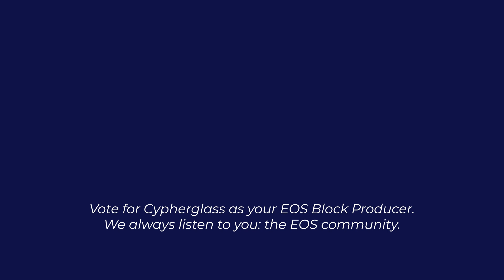EOS Mainnet is a GO!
Thank you for joining us on the Cypherglass YouTube Channel!

Cypherglass is a block producer candidate for the EOSIO blockchain scheduled for release by Block.one on June 03, 2018. Our goals are to be among the top 21 block producers while simultaneously providing support, education and development for the EOS community and blockchain. We will achieve these goals by applying our core competencies in infrastructure development & operations, community building, and decentralized application incubation. Our team of experienced cryptocurrency and blockchain experts will help guide strong EOS network growth and outreach. It is our belief that, with proper development, the EOS blockchain will be the most successful blockchain network to date. We look forward to assisting the creation of a borderless, scalable, secure blockchain.

Cypher; meaning Code and Glass; meaning Transparency, help to define a new generation of Block Producer. Cypherglass is an organization that follows the core tenets as outlined in the EOS constitution with a commitment to Education, Community, and Technology. All three of these pillars stand on a fundamental foundation of Transparency.

EOS is being designed to scale to millions of transactions per second while handling large amounts of data for a rapidly expanding network. At Cypherglass, we’ve planned our infrastructure around these network requirements to meet the needs of the fast growing EOS network.